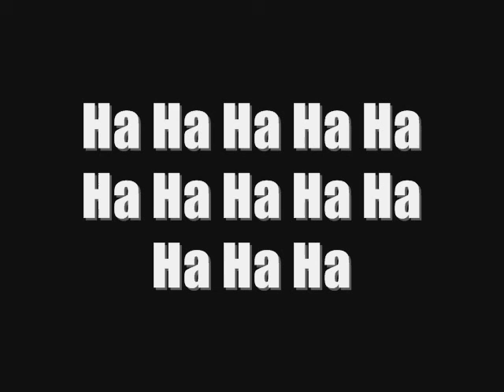Alcoholic Panda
panda vômitando com c.c.c
cachaça,caipirinha e cerveja.